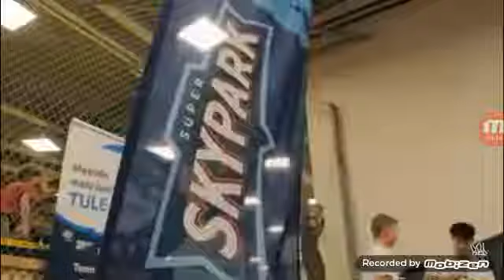Keerdtrepp õhtu super skypargis